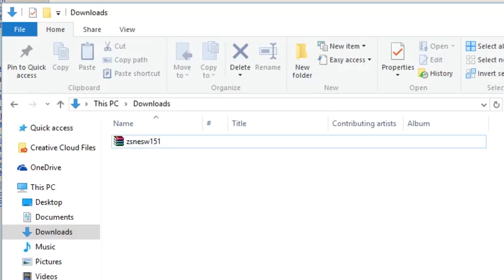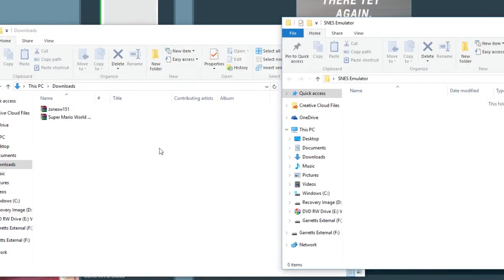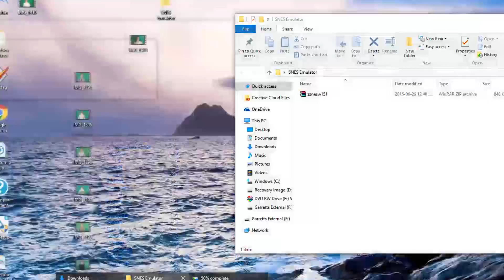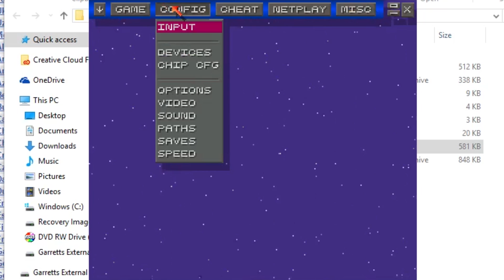How to Play SNES Games on PC [SNES Emulator ZSNES]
How to Play SNES Games on PC   [SNES Emulator] presented by Yes Guy Gaming. A tutorial about how to play SNES Games on PC using a Super Nintendo emulator. After only a few minutes you can play classic SNES games on your computer.

Step 4: Extract Emulator and ROM into same folder

Step 5: Run Emulator and open load game

Step 6: Enjoy

for everything Yes Guy Gaming, including all of my video reviews just like this SNES Emulator Tutorial!